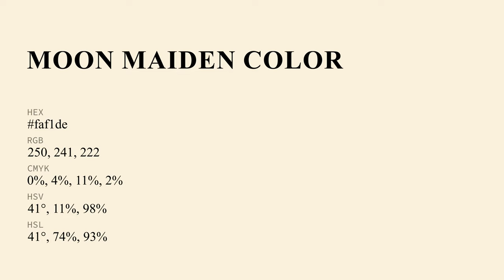Moon Maiden color faf1de hex Cool Yellow color faf1de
What color is Moon Maiden ? faf1de hex, Cool Yellow color faf1de

Hex faf1de Color Code is also known as Moon Maiden color

Hex faf1de Color code in RGB color code model is created after adding 98.04% red color, 94.51% green color and 87.06% blue color.
Hex faf1de Color code in CMYK color (process color) code model is generated after subtraction of 0% cyan, 04% magenta, 11% yellow, 02% black.